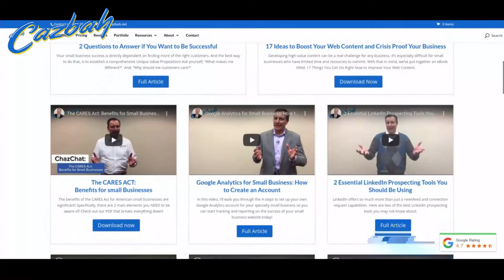The Psychology of the Online Sale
Making sure that you understand the psychology of the online sale and that you have positioned yourself correctly, will ensure that you sell more of your products and services to more of the right customers.